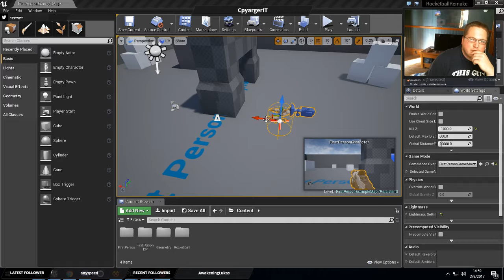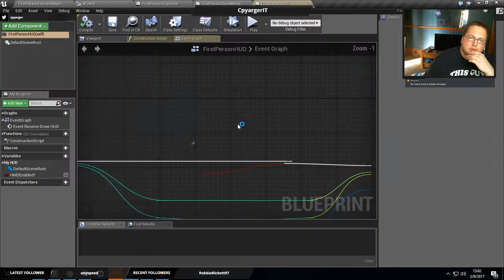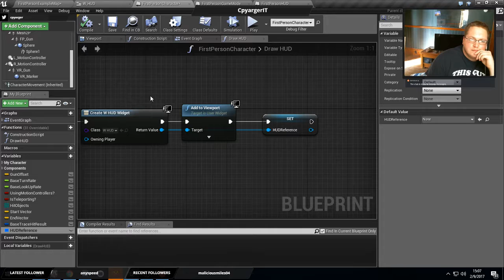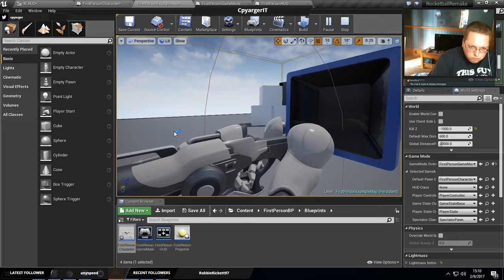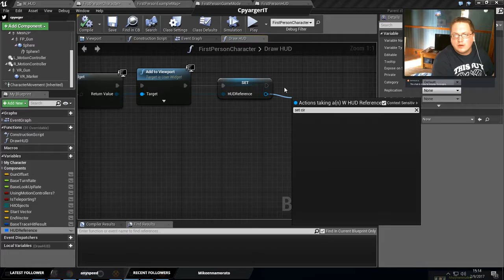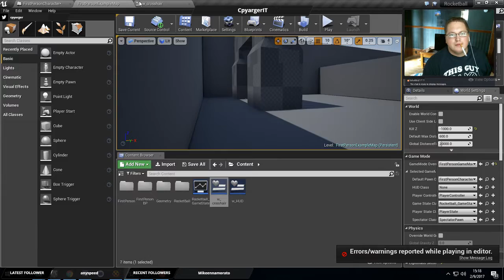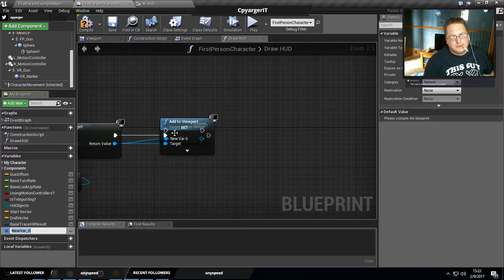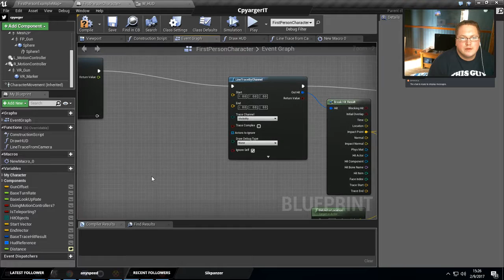The Making of RocketBall part 3 - Aim fixes and building a HUD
In part 3, we go through the final fixes to the gun aiming. Changing how the shooting works, build a HUD with a modifiable crosshair, and begin the creation of a rotating target.

The following music was played in this video